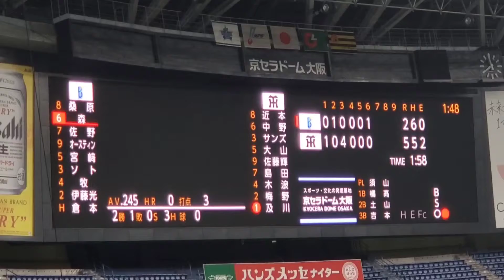20210826 ウグイス嬢のアナウンス｢代打･蝦名(達夫)｣ 7回表 横浜DeNAﾍﾞｲｽﾀｰｽﾞ@京ｾﾗﾄﾞｰﾑ大阪･内野3塁側下段